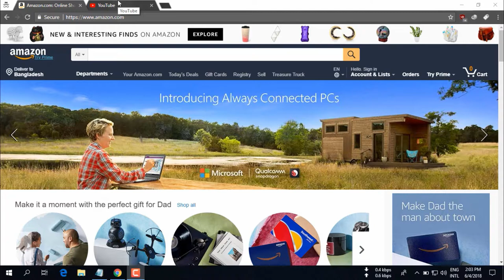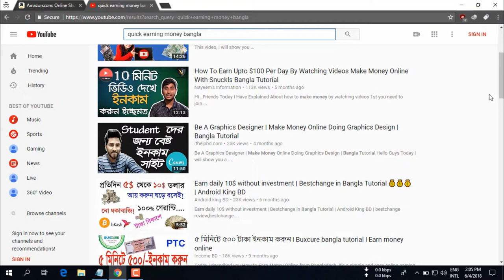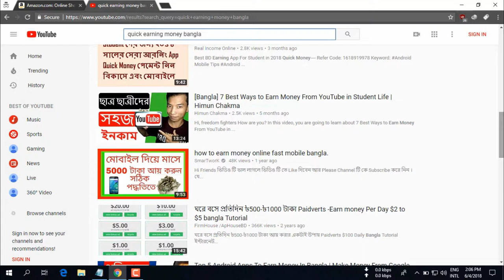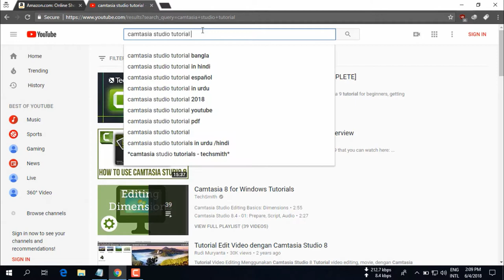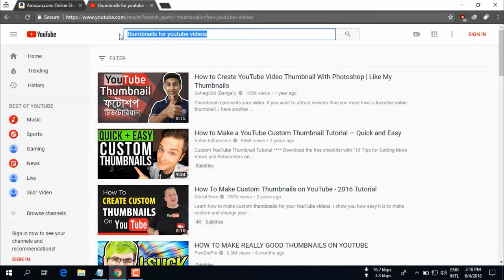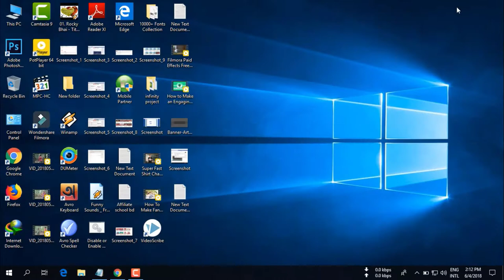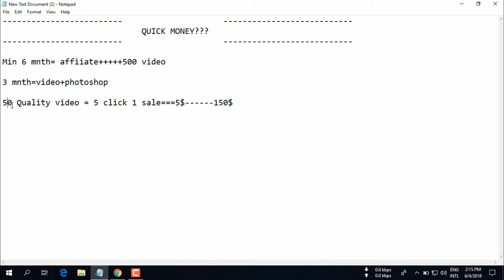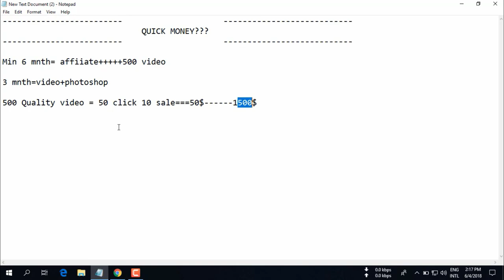Quick earn money | Is it possible Or Not ? - Affiliate marketing bangla tutorial 2018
People are talking about earning money on easy way. Actually there are no way about quick earn money.
You must gather a huge knowledge in any sector. And also increase your skill. Then you may find a way to quick earn money.